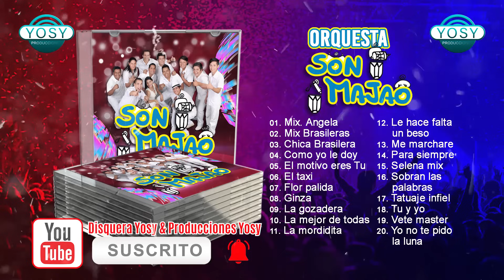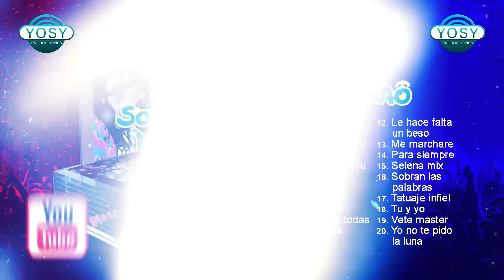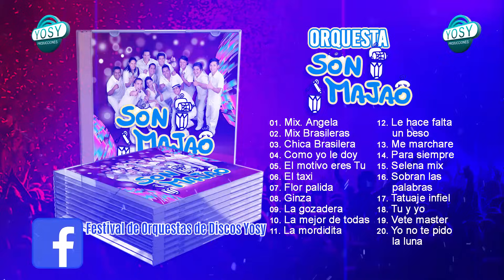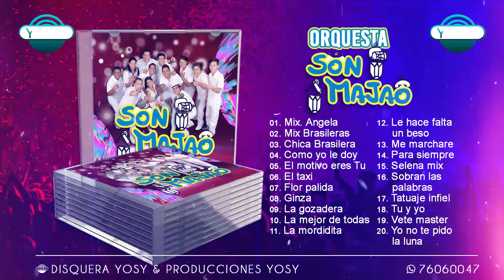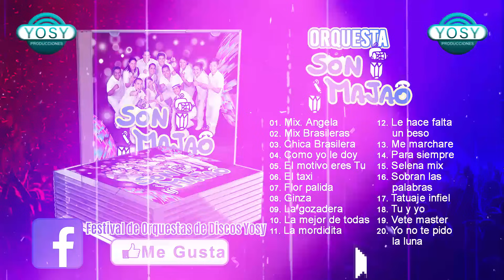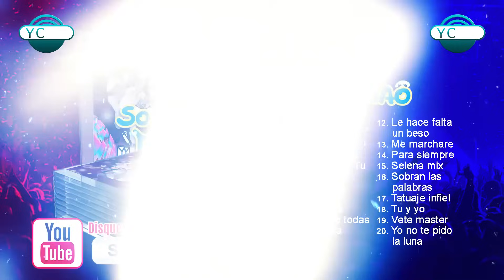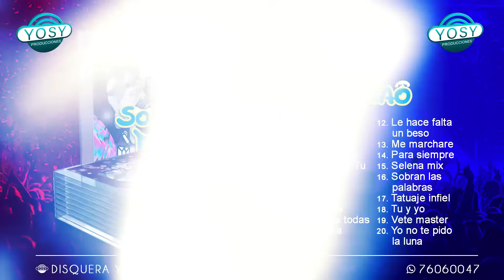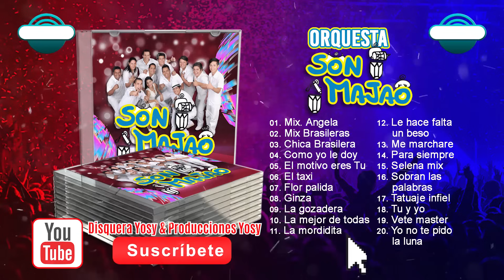Orquesta Son Majao Vol.1 Album Completo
Las mejores Orquestas, Grupos y Bandas de Santa Cruz de la Sierra - Bolivia.
Nos ubicamos dentro del Comercial los pozos sub suelo local 88